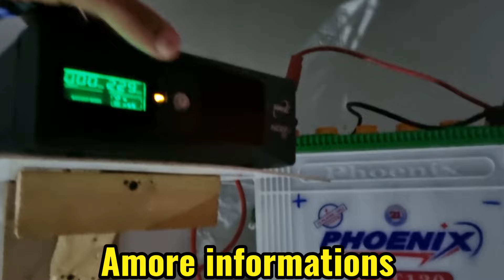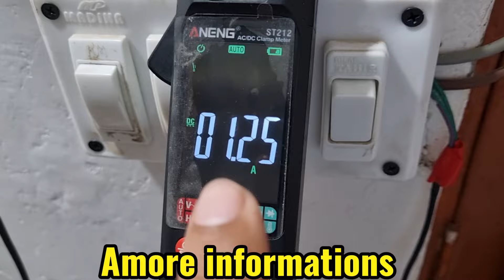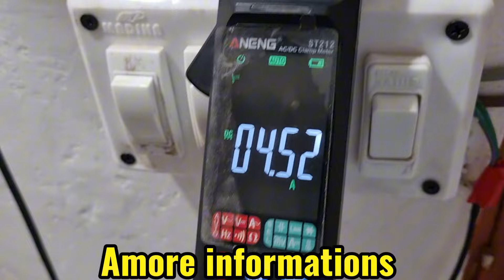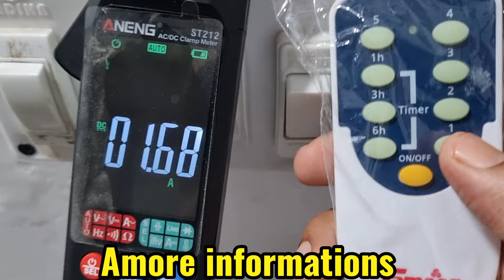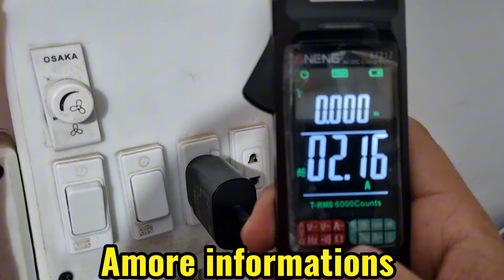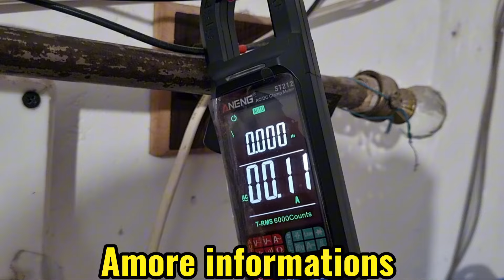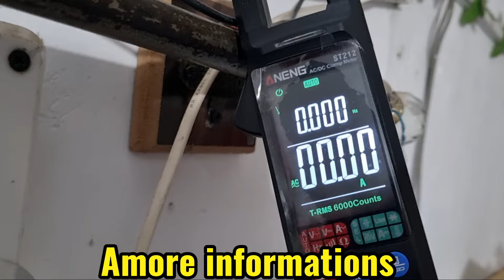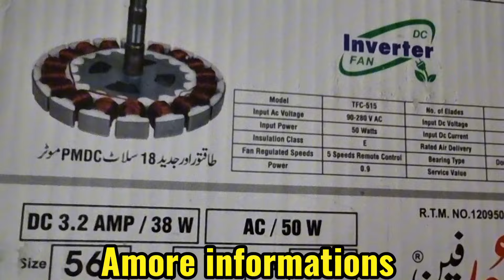Do Ceiling Fans ACTUALLY Save You Money?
Is video main ham ny practically apko btaya hy ky AC DC Fan R normal ghr main chalny wala fan kitni power consume karta Hy. fans ko run karky r unky amperes sy wazy Kia Hy  kitni Kam ya ziada power consume karta Hy.

For this we do practically in the video and check their amperes to dispel your illusion.

Awesome Idea! How to Twist Electric Wire Together | Properly Joint Electrical Wire | Tips & Tricks

 • Awesome Idea! How to Twist Amore informations